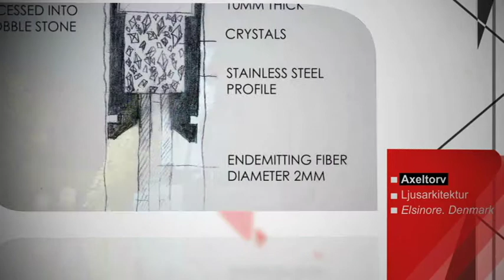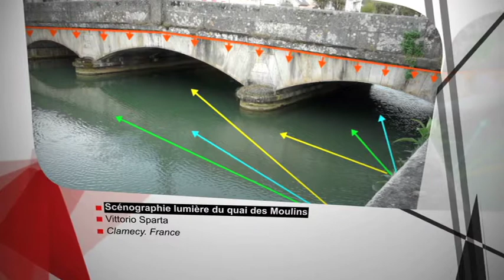Urban and Landscape Lighting '11 Finalists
The finalists in this category were:

- Axeltorv  by Ljusarkitektur, Elsinore, Denmark
- Broken Light  by Rudolf Teunissen, Rotterdam, The Netherlands
- Domplein Marking by OKRA landschapsarchitecten/ Rots Maatwerk, Utrecht, The Netherlands
- Scénographie lumière du quai des Moulins by Vittorio Sparta, Clamecy, France
- Västra Eriksberg, Crane and Dock by Ljusarkitektur, Gothenburg, Sweden

With a prize of €10,000, the judges have decided to award the 2011 LAMP AWARD for URBAN AND LANDSCAPE LIGHTING to BROKEN LIGHTin Rotterdam (Netherlands) by Rudolf Teunissen for: "its novelty, its innovation, because it fuses light and shadow into a single concept and improves urban space through artificial light. Space perception is improved through illuminating vertical and horizontal planes in a balanced fashion."